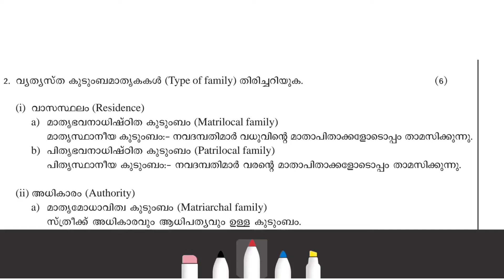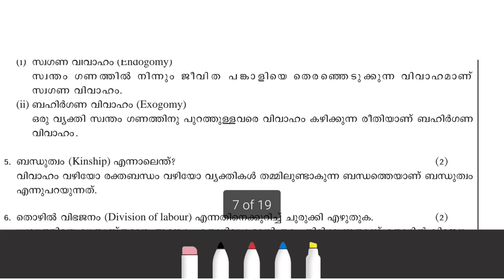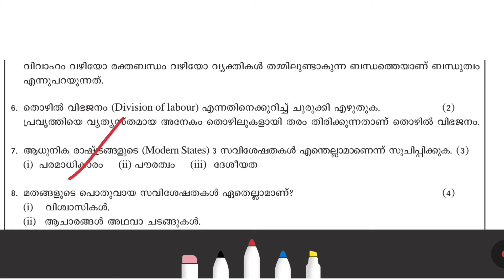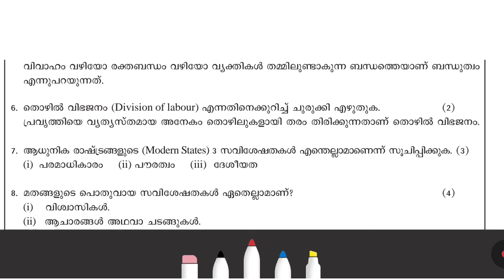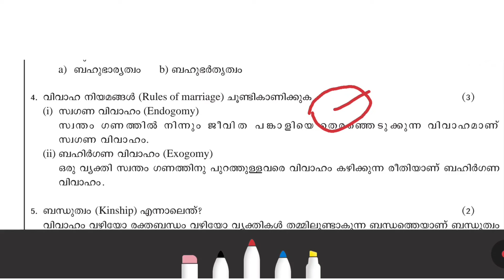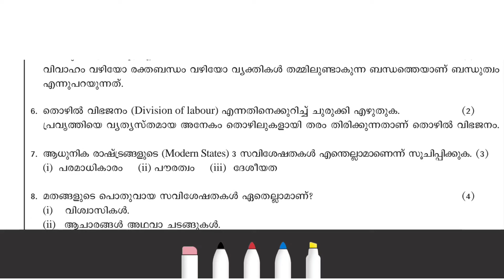Thulyatha Plus One Sociology | Thulyatha Course | Thulyatha Pareeksha 2024 Sociology Chapter 3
Thulyatha Pareeksha

 Plus One Sociology

Chapter-3

The Higher Secondary Thulyatha Pareeksha, also known as the Plus Two Equivalency Exam, is conducted by the Kerala State Literacy Mission Authority (KSLMA). This exam provides an opportunity for individuals who could not complete their regular higher secondary education to obtain an equivalent certification, enabling them to pursue further studies or enhance their employment prospects.